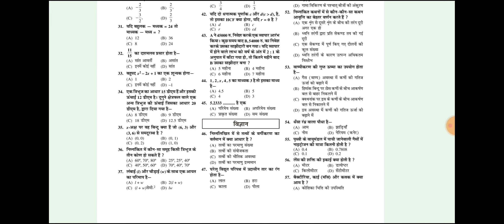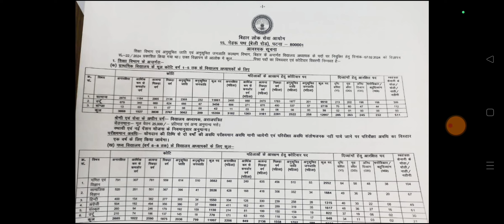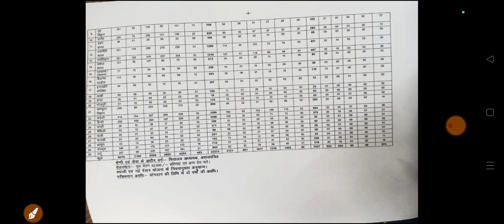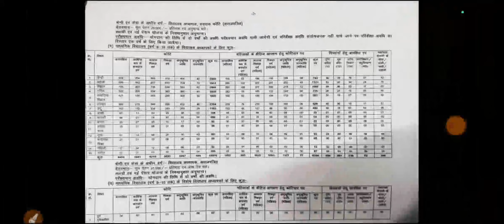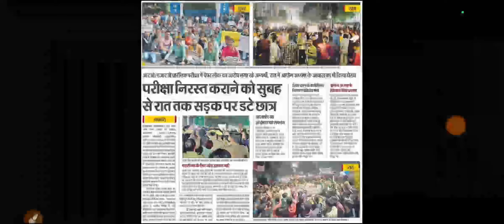1 लाख नई शिक्षक भर्ती 52565 TGT PGT Vacancy । 20,000 Junior Vacancy । 30,000 Primary Teacher Vacancy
BIHAR D.EL.ED ENTRANCE EXAM GUIDE BOOK AND PRACTISE SETS BOOK 2024

upbed
Supertet
supertet 2023
supertet vacancy
UPTET 2023
SUPER TETup tet news today
uptet update 2023
uptet update
2023
primary teacher vacancy in up
17000 primary teacher vacancy in up
up primary teacher online form date
17000 up teacher vacancy
Uptet 2023
Super tet
upbed 2022-24
UpPRT
Supertet
supertet 2023
supertet vacancy

Up super tet vacancy latest news, uchch prathmik teacher vacancy, up super tet vacancy, up junior shikshak Bharti latest news, uttar pradesh junior teacher vacancy